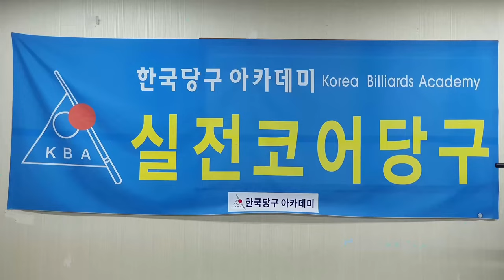[4923] 한국당구아카데미 // 톡 & 던지기 / 세리(일단) : 3765(1465)일 / 16511(4452)시간_ 2024.10.05.